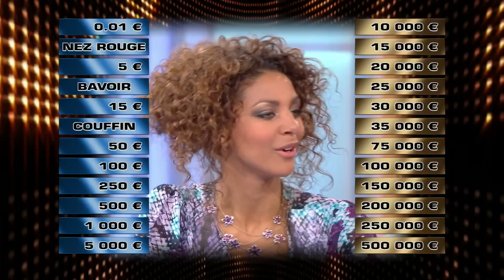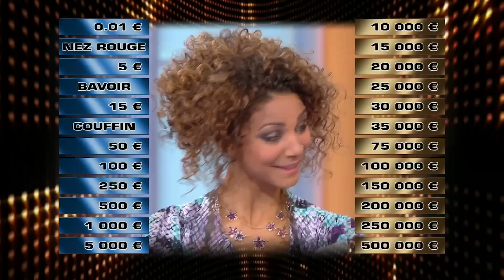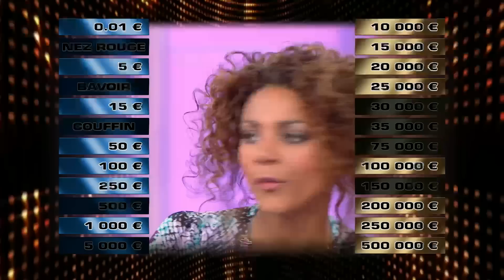Estelle d'Outre-Mer | EM 500 | Intégral | A prendre ou à laisser - Arthur - APOAL